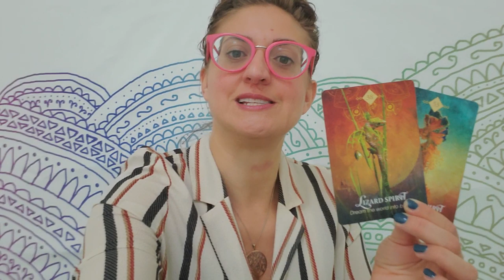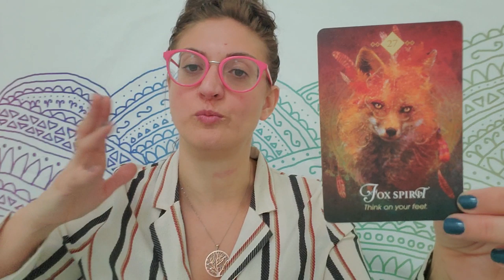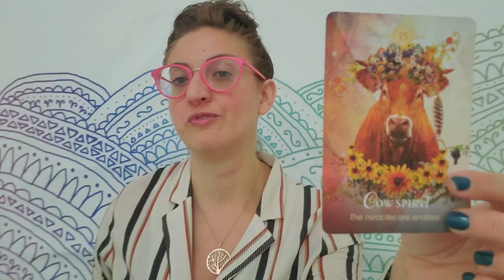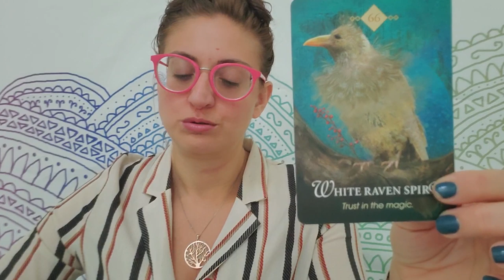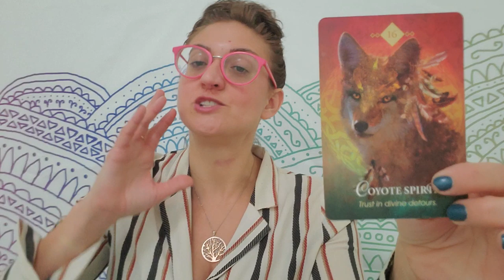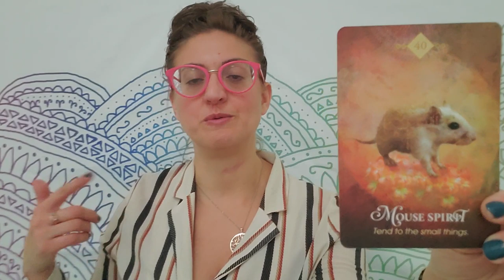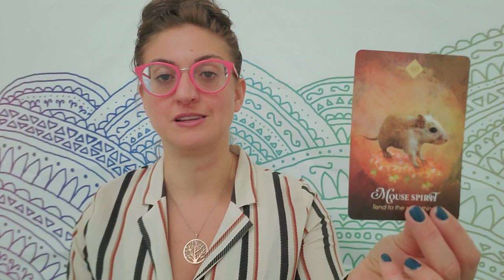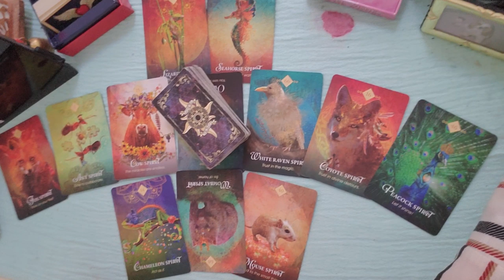♐ Sagittarius: The Almost perfect situation ♐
EXTENDED AND ROMANCE READING - (Holy Moly!)

PERSONAL READINGS
Recorded $100
In the body of the email specify: